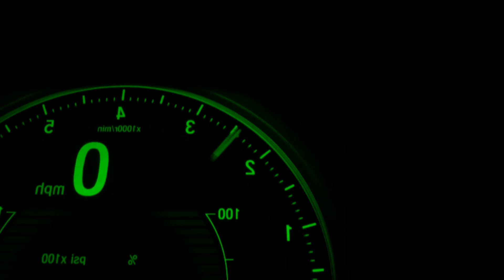THIS WILL BE MUSIC IN 2021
LYRICS IN SUB TITTLES
This will be music in 2021 (feat. playboy cardi Byeat)